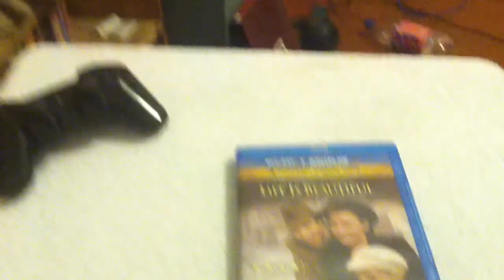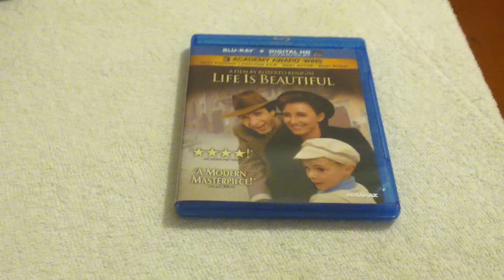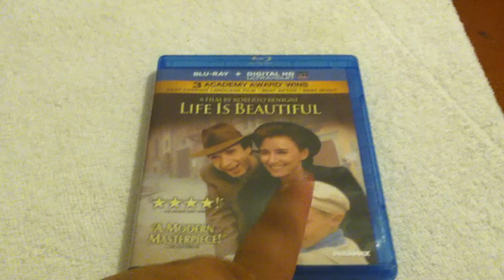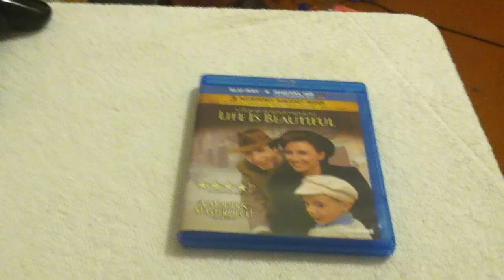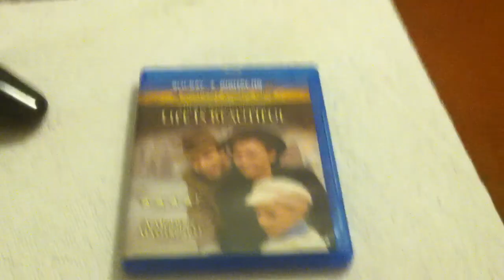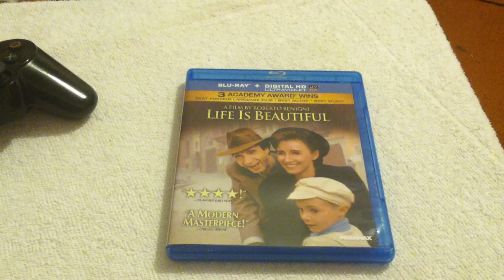Life is Beautiful (La Vita E Bella) Review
My review of the 1998 Oscar winning film Life is Beautiful.

If you want to buy this movie: